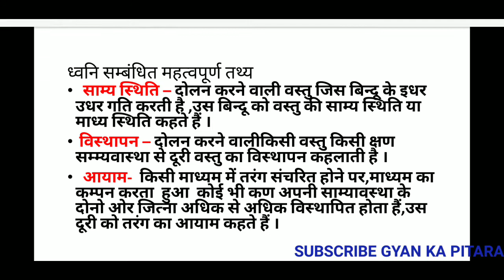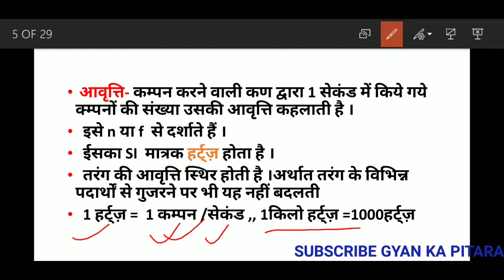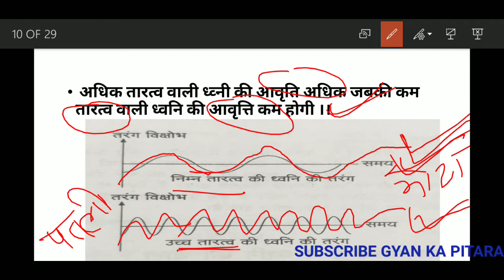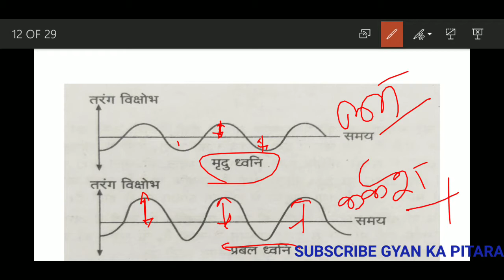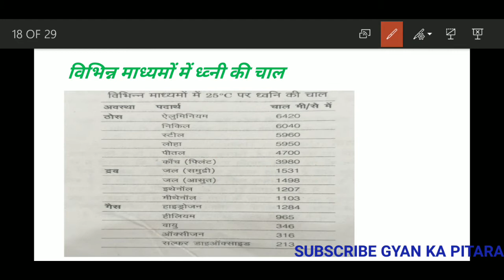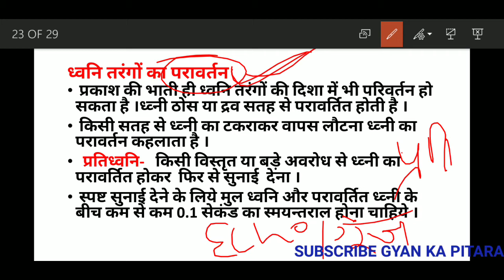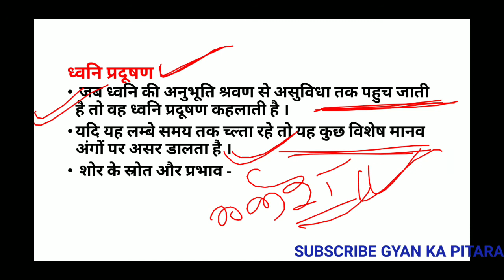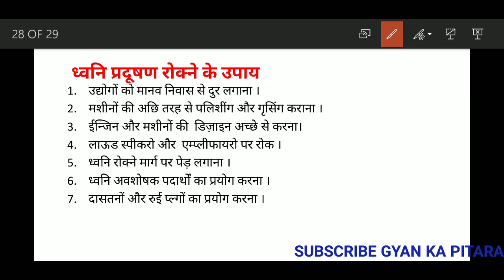ध्वनि,, sound, part 2 ..... सहायक शिक्षक विज्ञान प्रयोगशाला ।।By- Gyan ka pitara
Knowledge of the all typs of general knowledge things
Hello
   Aise hi video dekhne ke liye hmre sath jude

Hmaare facebook page ko like kre .

Kmse telegram se bhi jud sakte hain ..

Thanku,